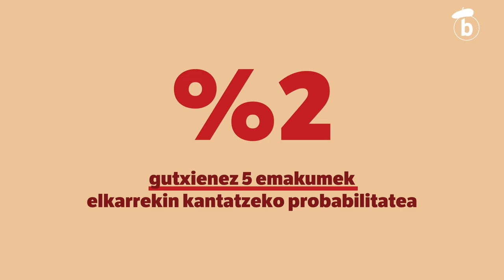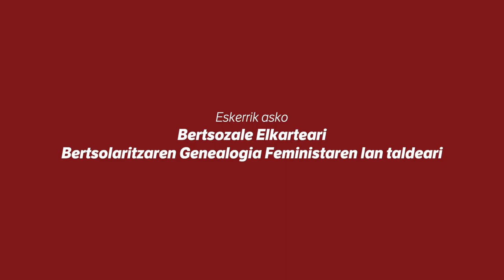TXAPELPEKOAK: azaroak 5, Irun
| Bertsolari Txapelketa Nagusiko hirugarren finalaurrekoa jokatu da azaroaren 5ean, Irunen, puntuaketak medio zeresan handia eman duena. Betaurreko moreak jantzi eta saioaren inguruko ikus-entzunezko saioa ondu du BERRIAk: Txapelpekoak!

Hemen hirugarren atala!